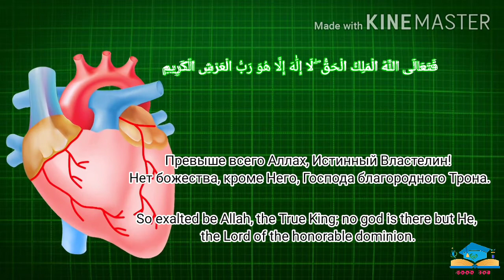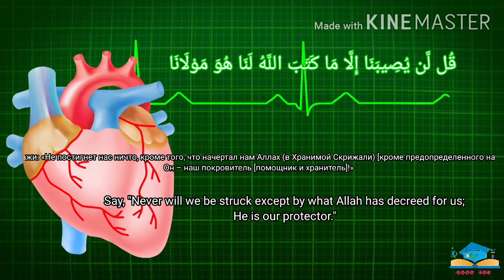Mercy of Allah Божья милость مغفرة من الله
this footage contains collection of verses about Mercy of Allah upon Mankind in forgiveness...

you can find more contents in our channel

also watch this: